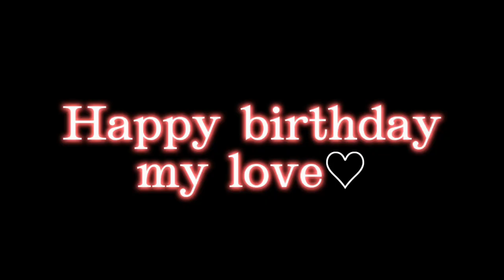Happy birthday♡♡♡||NOT MY SONG/AUDIO//NOT ORIGINAL//